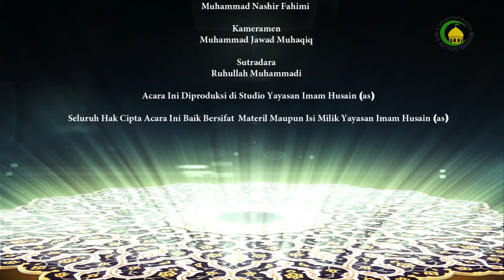05. KEMUNGKINAN TERJADINYA MAAD (1) - NARASUMBER : Ust. Abdul Latif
Sebagian kelompok meragukan kemungkinan terjadinya maad, mereka berpandangan bahwa apakah mungkin tubuh yang sudah hancur bisa dihidupkan kembali? Kalau bisa maka siapa yang mampu menghidupkannya?. Pandangan ini telah disinggung oleh al-Quran di surat Yasin, dan Allah dalam menjawabnya menjelaskan bahwa zhat yang akan menghidupkan kembali tubuh yang hancur adalah Dia yang menciptakannya dari ketiadaan.